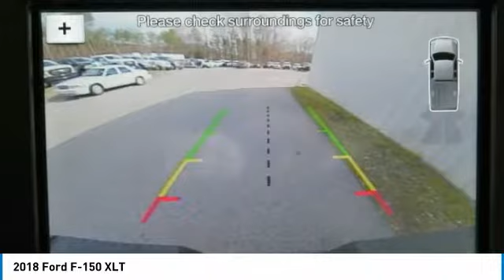2018 Ford F-150 T51521